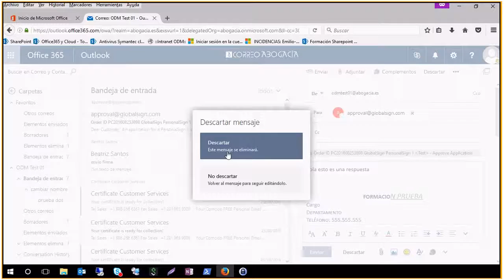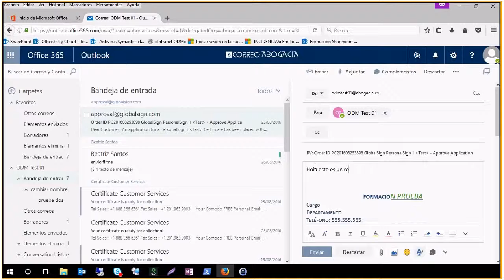Responder a un correo / reenviar un correo (VÍDEOTUTORIALES: Correo Abogacía -Webmail)